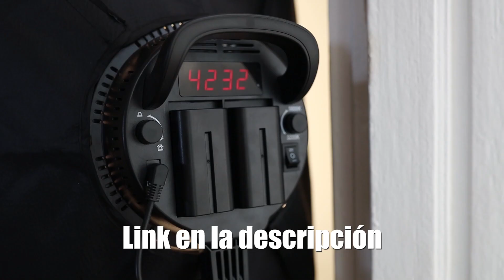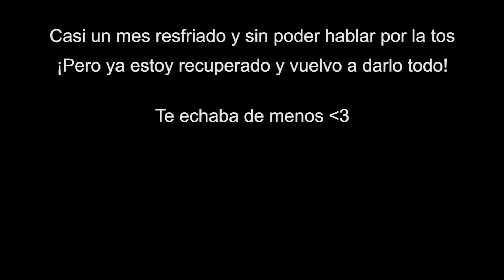El futuro de este canal... | Preguntas y Respuestas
Deseando volver a las sesiones de fotos y hablarte de muchos temas que seguro que te interesan. 2020 va a ser nuestro año pero no ha empezado con la mejor salud.

Kit de iluminación led

___________(Info)____________